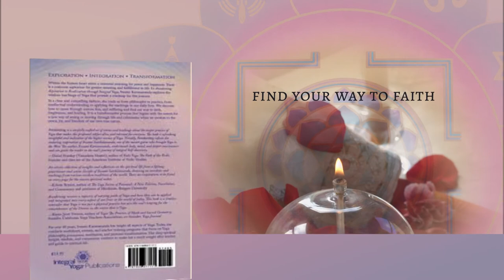Swami Karunananda Finding Fulfillment ending book promo